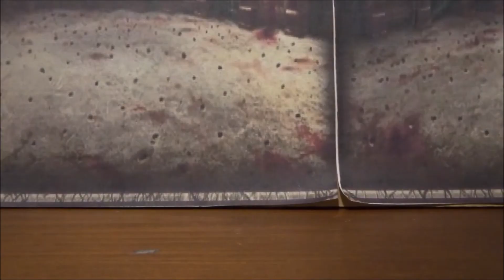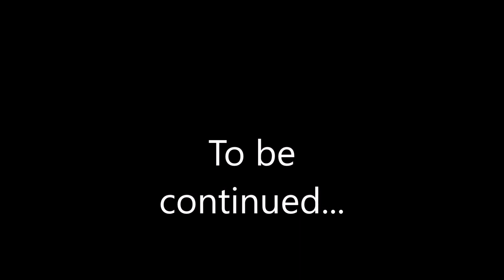Hero House: Season Three, Episode Five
Worlds collide, while Snake and his crew encounter the arena's reigning champ...

Hero House is a stop motion, action/adventure comedy series. If you’re a fan of Marvel, DC, Video Games, manga or anything pop-culture, this is the show for you.